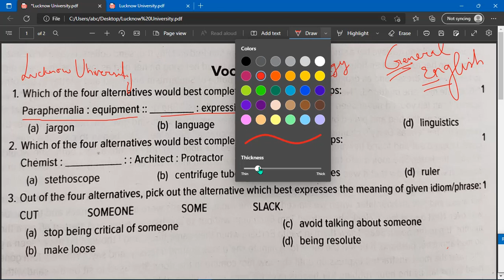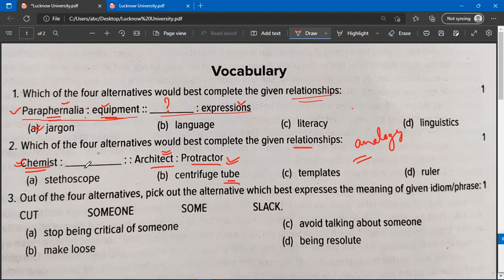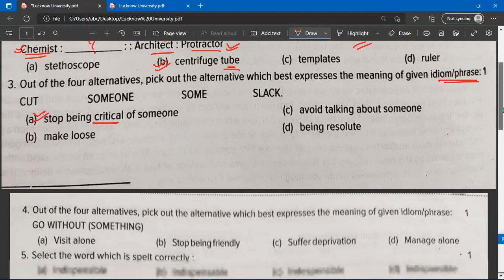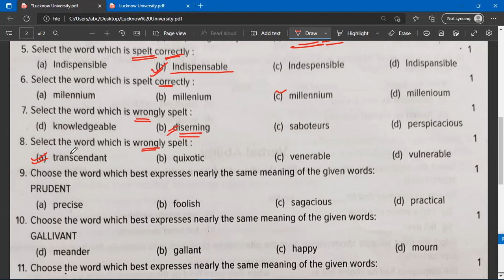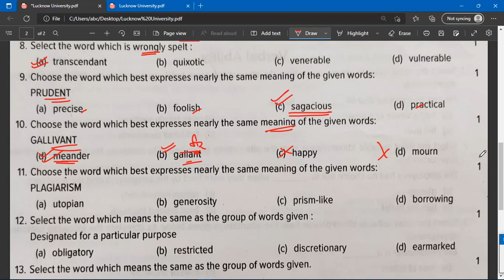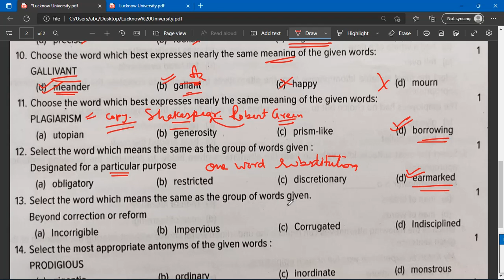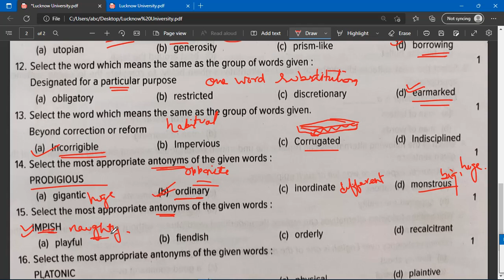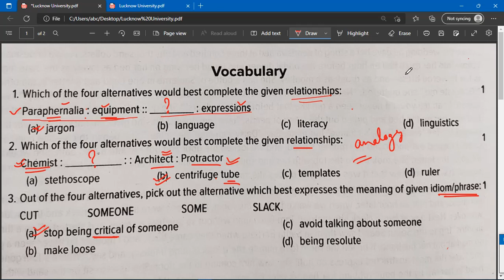Previous Year Questions | Lucknow University | Ba, BCA, BBA, BALLB | English | Entrance Exam 2022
Target Your Dream Universities Entrance Exam 2022 With Target Gurukul

Note-: आप की सुविधा के लिए बता दे आपको हमारे ऑनलाइन कोर्स से सम्बन्धित कोई समस्या या सवाल होता है तो आप Target Gurukul के WhatsApp ‣ [ 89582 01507 ] पर Contact कर अपने सवाल पूछ सकते हैं।।

नमस्कार
⦿  E-notes/Practice Set
                       👇 Our Vision 👇
  "Best Quality Education In Lowest Cost"